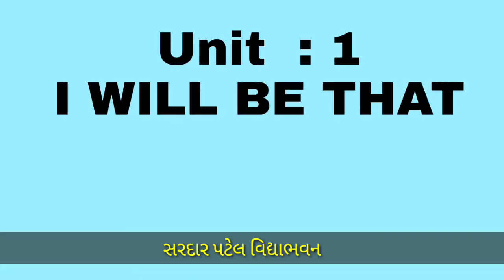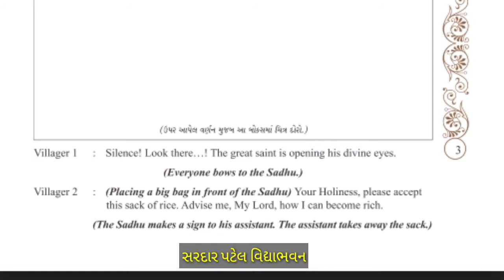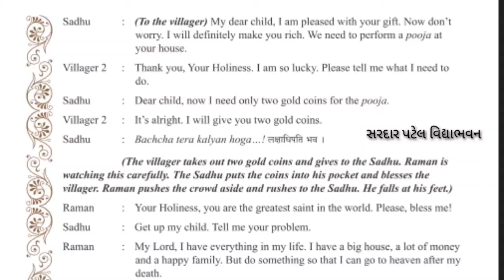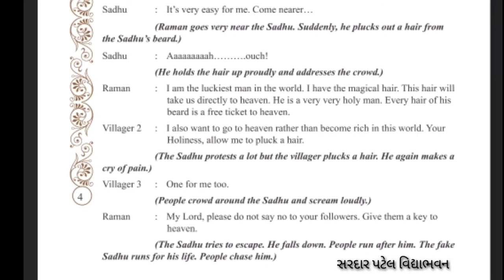Std 8 // Eng Text Unit 1 I will be that Part 3 (Activity : 02 (p:1)) Lec 46